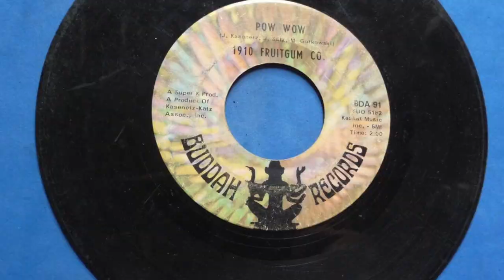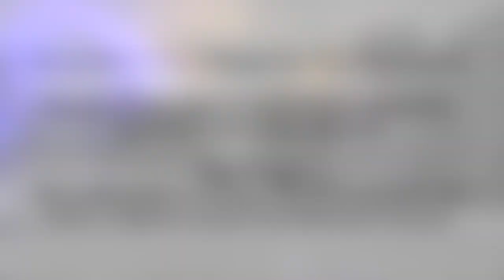Pow Wow / Bring Back Howdy Doody - By 1910 Fruitgum Co. - Cover By Eshniner Forest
This weeks cover song is called Pow Wow By The 1910 Fruitgum Co. I have a fun story to tell before I share the song!